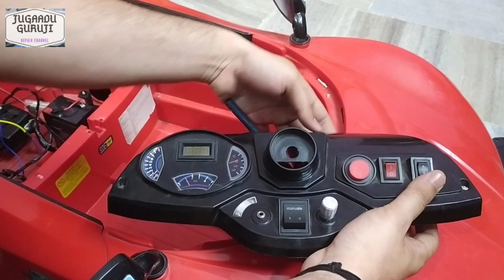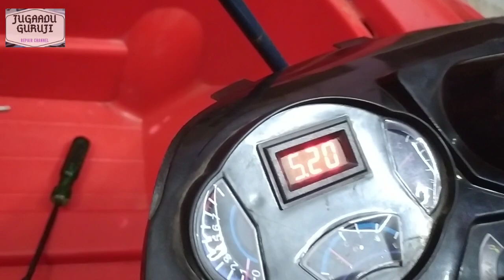KIDS_BATTERY_CAR_WIRING Car not working step by step wiring installation and Repair of pcb board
Is video me aapko car ki full wiring ko kesse repair karen kahn par konsi wire h , full detail me bataya h , or baaki saare switches and batttery ,pcb board par kesse wiring ko lagana h .

abhi tak ka sabse detailed video .

#00:06 jugaadu guruji ko subscribe karen ,follow karen instagram ,facebook,whatsapp ,telegram pe

Products links

Kid 2.4G Bluetooth Remote Control Receiver for Children Electric Ride On Car 12V

JR1807 RXS 12V 2.4GHz Motor Controller Bluetooth Control Box for Kids Electric Car Jeep

2.4G Bluetooth Controller JR1807Rxs Receiver for Kid's Ride On Car Parts Remote Controller | Plastic | Remote Controller or 12V Receiver.

2.4G Bluetooth Controller JR1807Rxs Receiver for Kid's Ride On Car Parts Update Remote.

JR-1721 PWM 12V Bluetooth Receiver Motor Controller 2.4G -for Kids Electric Ride-On Car & Jeep Accessory - Black.

HH670Y Remote Control Only for 2.4 Ghz Kids Electric Ride-on Car/Jeep Compatible with HH-707K and HH-701 Controllers (Controller Not Included)- White.

Children Bluetooth Controller Receiver 2.4G Replacement Parts Accessories 12V Receiver

2.4G Bluetooth Remote Control and JR1816RXS Receiver Kit Kids Electric Car, Controller Control Box.

Children Electric Riding Toy Car Parts Practical for Electric Riding Toy Car 12V Remote Receiver.

Bluetooth 12V Central Control Panel Mother Board PCB for Kids Electric Car Jeep.

12 v music controller oval shape for car

12 v kids battery car charger

12v kids bike music controller round

Forward backward switch

Forward & Backward Gear Type Shift Switch With Knob for Children's Electric Powered Cars- Black.

Accelerator pedal switch for car

On off push start button

6v battery

12v battery

12v lithium battery

12v charger

6v charger

On off button

Forward backward button

Kids bike Accelerator

12v/6v motor gearbox

12v motor 20000 RPM